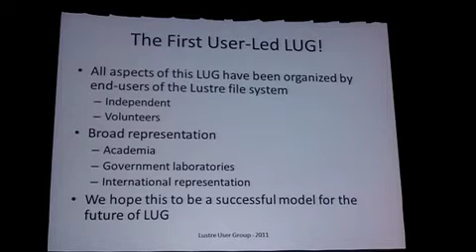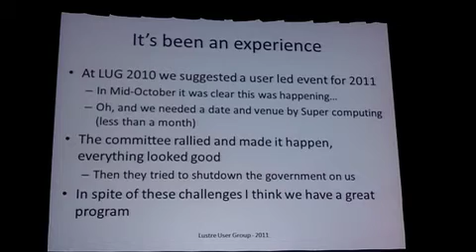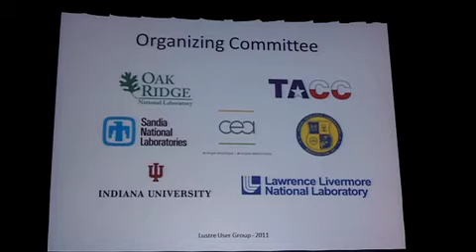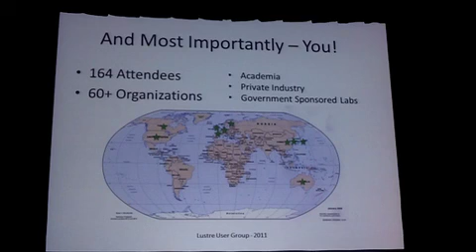LUG'2011 Kickoff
In this video, ORNL's Galen Shipman, LUG Committee Chair, kicks off the LUG'2011 conference in Orlando. Recorded April 12, 2011.